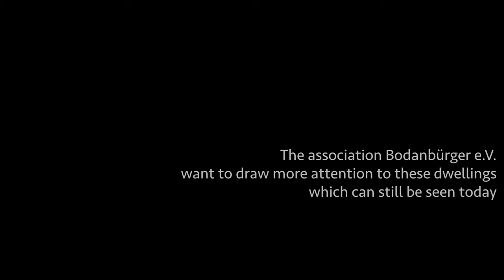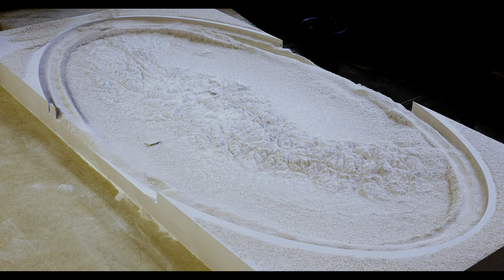[4K] CNC Millling the Alps